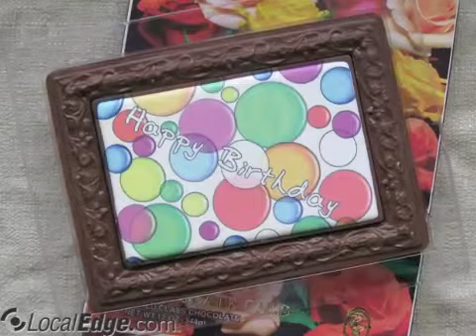Mona Lisas Coffee House & Personalized Chocolat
Mona Lisas Coffee House & Personalized Chocolat Yulee
friendly atmosphere, coffee drinks, personalized chocolates